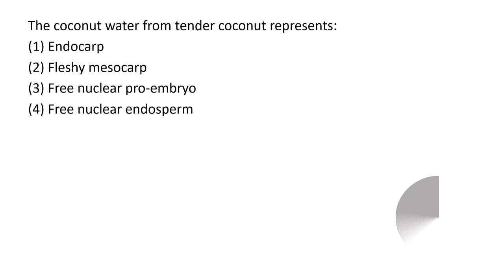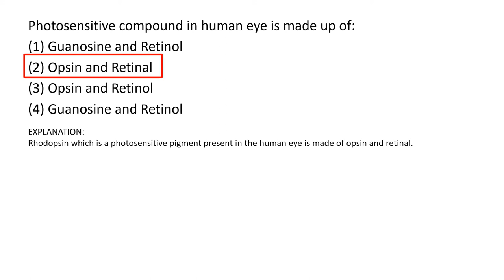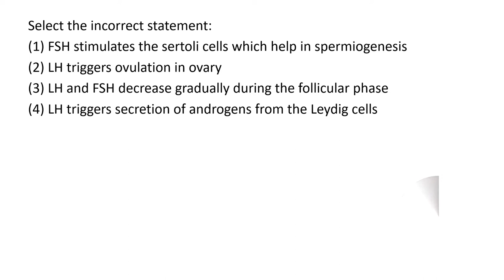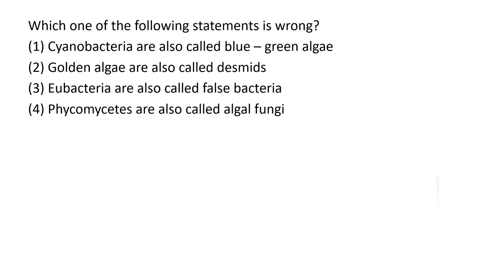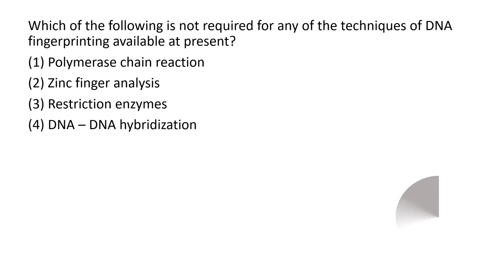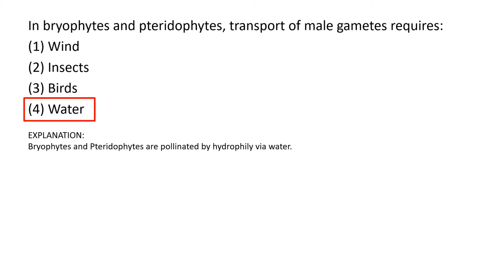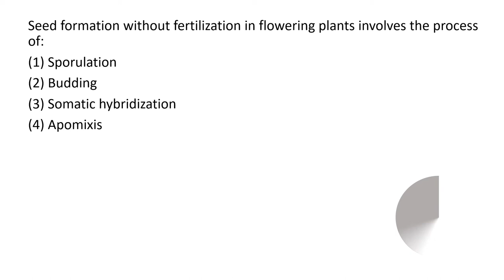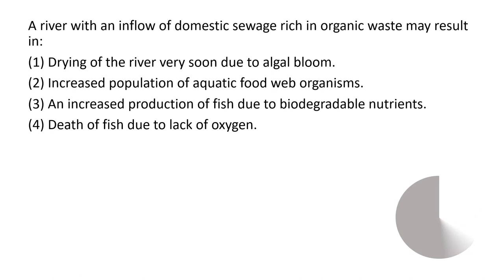NEET 2016 BIOLOGY ANSWER KEY || PHASE I || WITH EXPLANATION || STUDE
This video contains NEET 2016 biology question paper -Phase -I with solution and explanation.

The video consists of 2016 NEET BIOLOGY questions (Paper Code : A/P/W).

Each question is given 15 seconds to answer, after which the answer and explanation is provided (wherever necessary).

TOPIC : NEET 2016 BIOLOGY QUESTION PAPER- PHASE I
Useful For: CET / NEET / MEDICAL ENTRANCES

Crack NEET 2020 with STUD-E !!!
STUDY DURING THE POSTPONED NEET 2020 WITH STUD-E !!

PREVIOUS VIDEOS-

neet repeated questions,
neet questions with answers,
neet,
neet postponed,
neet updates,
neet news,
neet biology preparations,
neet 2016,
neet ,
neet 2020 ,
biology 101 ,
neet 2020 postponed again ,
neet ug ,
neet exam cancelled ,
neet 2020 latest update today ,
neet news ,
neet in october ,